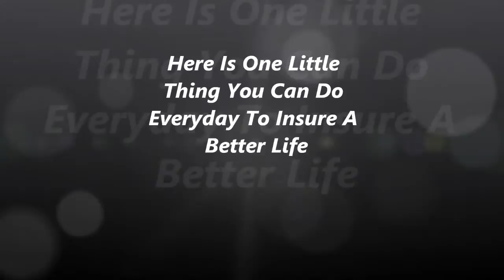Do This Everyday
We must enrich our life each day and put a little treat in there for us. Something to look forward to, not just work.  Here is a trick which will help to make your life better, happier, and more full.